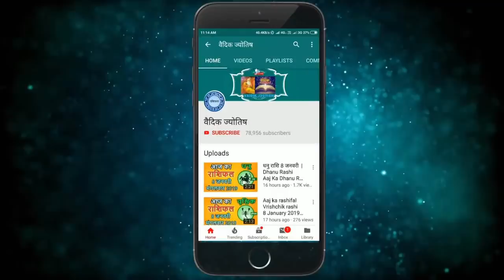तुला राशि 14 अक्टूबर गुरुवार | Tula Rashi 14 October 2021 | Aaj Ka Tula Rashifal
@वैदिक ज्योतिष
14 October tula rashi
tula rashiOctober 2021
Dainik Rashifal,Horoscope,Astrology
14  अक्टूबर  तुला राशि
आज का राशिफल तुला राशि
तुला राशिफल